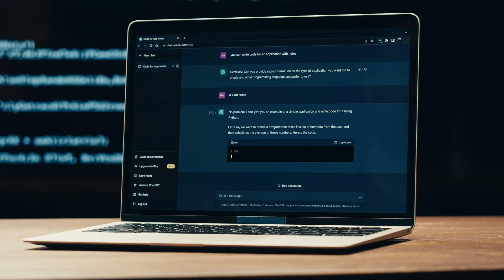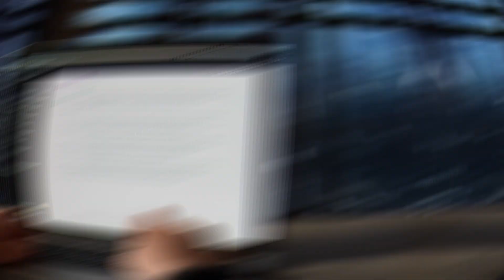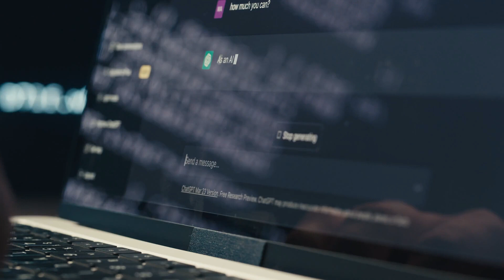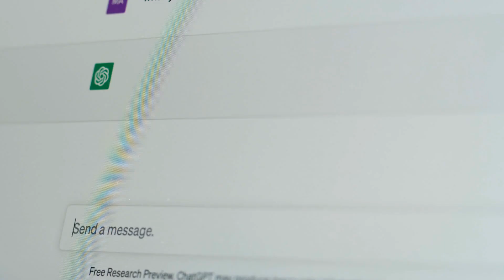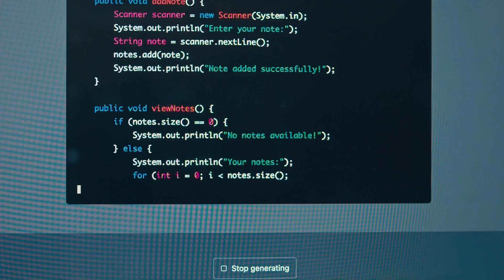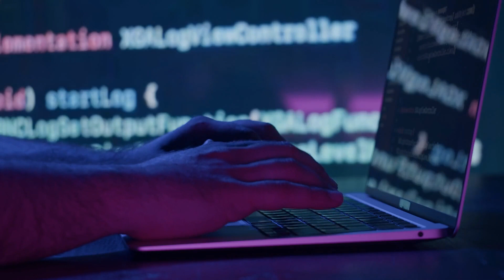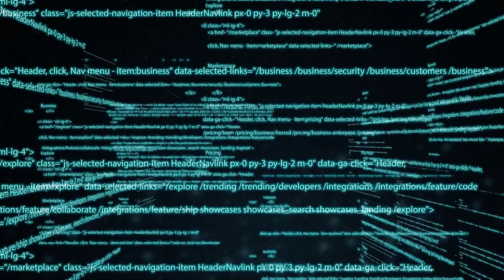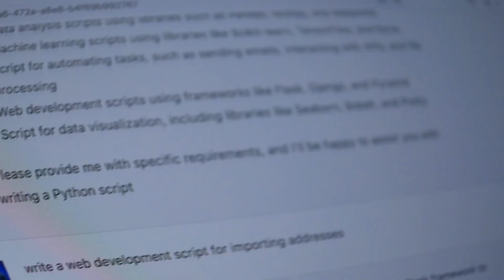Unleashing Claude 2 | This Free AI Chatbot Dominating ChatGPT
Get set to meet Claude 2, the AI chatbot that's causing a stir in the tech world. This captivating video unveils Claude 2's exceptional abilities as it outperforms rivals like ChatGPT – and here's the best part: it's completely free!

Join us as we dive into how Claude 2's advanced capabilities are reshaping the chatbot scene. Experience for yourself how this innovative AI technology is enhancing interactions, making them smarter and more engaging than ever before.